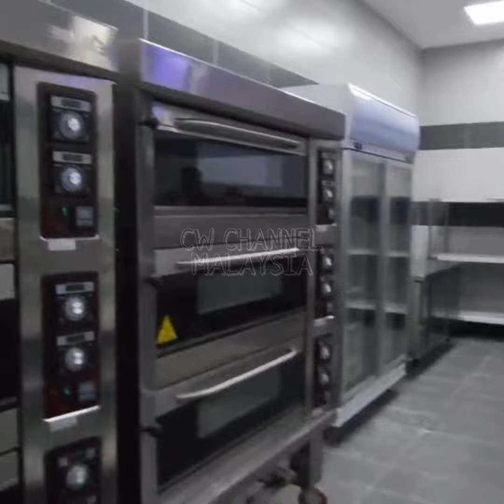CHEF WAN || SESI PERKONGSIAN DI UNIVERSITY UTARA MALAYSIA SINTOK KEDAH 👍👏